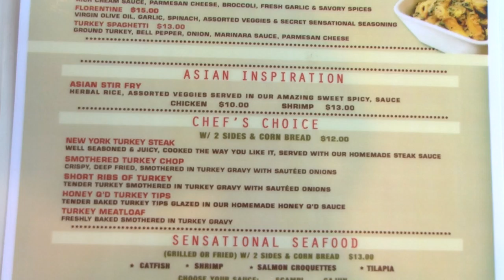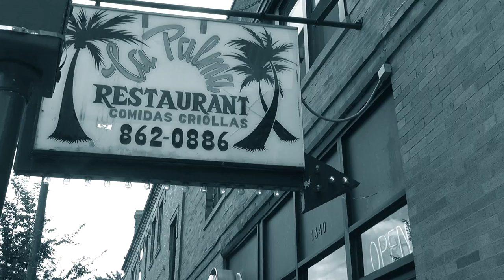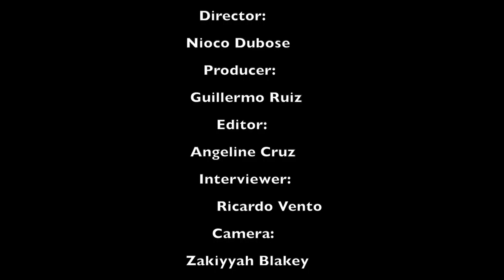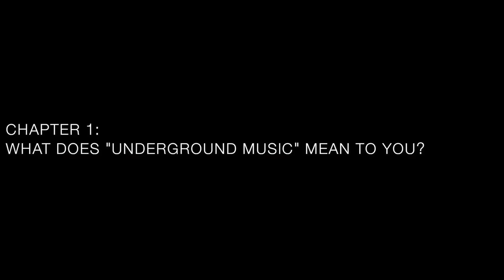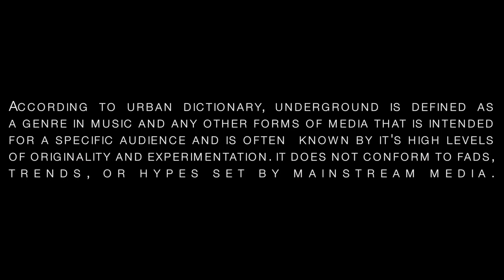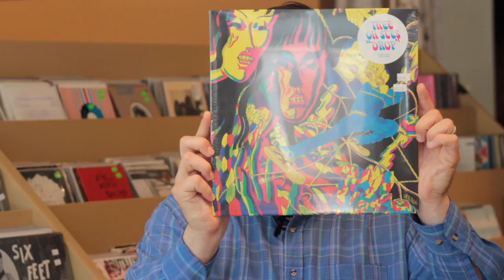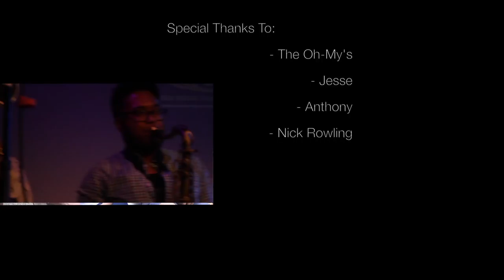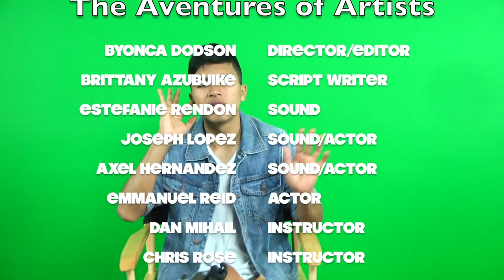Hard Cover Ep. 639|| Food and Culture in Chicago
This episode talks about the culture essence and vibrant life that flows through the streets of chicago everyday. It showcases the delicious food, the astonishing art and the amazing music that the people of Chicago have to offer.